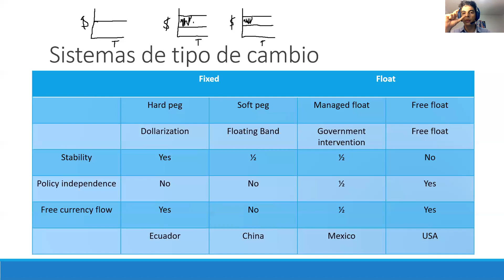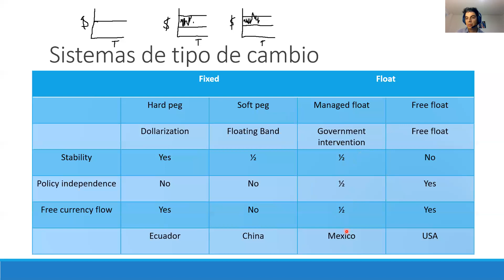Sistemas de tipo de cambio, managed float